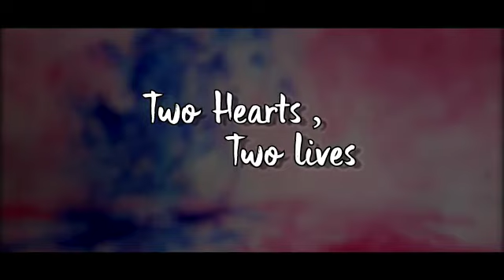wedding invitation card video 08 February 2018 Dr Sadhana And Dr Rahul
Sadhana And Rahul wedding invitation card video 08 February 2018
marriage invention card

beautiful marriage invention card...
popular marriage invention card...
lovely marriage invention card...
indian marriage invention card...